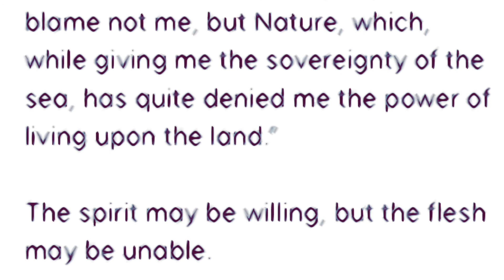Aesop's Fables The Lion and the Dolphin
Aesop's Fables The Lion and the Dolphin  Narrated by Jon Wilkins